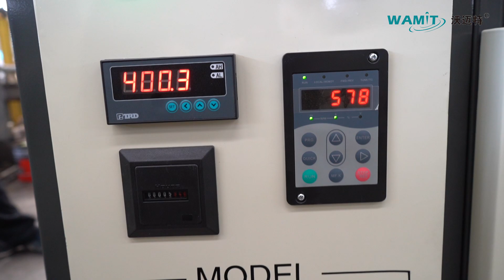WAMIT 200mm 3 axis aluminum steel cnc cutting by water jet cutting machine